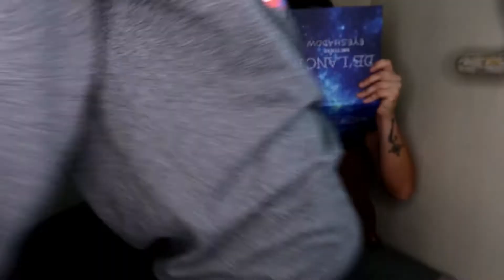FULL FACE IN 5 MINUTES CHALLENGE WITH BEST FRIEND!!!